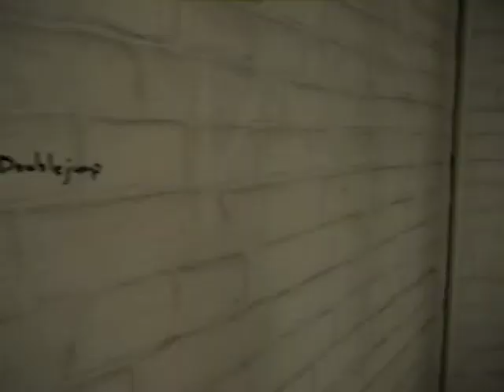Kiev Ukraine June 20 2011 St Sophia Cathedral Tower View.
Wow what a great view of Kiev